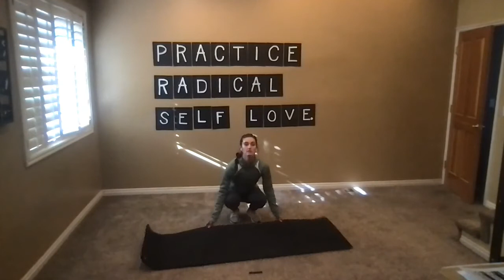Full Body Workout: Strength & Mobility #1 (NO EQUIPMENT HOTEL ROOM PROGRAM)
Hi everybody! Today's program is focused on core work and mobility. It's a great routine for active recovery days, if you're dealing with an injury or ankle/knee/back/neck pain, or if you want to get your body moving but aren't feeling a high-intensity or -impact workout. It's also a great way to increase both static and dynamic ROM (range of motion), which is important in decreasing risk for injury.

As always, you will work at your own level and pace. You can go faster than me, or you can go slower than me. But keep in mind, the workout is designed so you can GET functionally fit and STAY functionally fit. Let's do this!